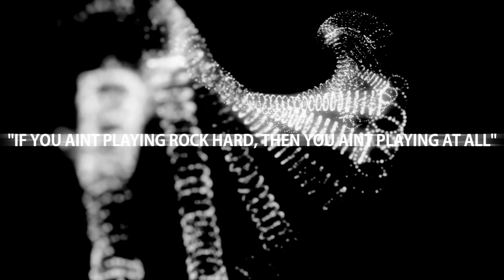Rise of the Tomb Raider XsvGamer Lets Play Part12 Gameplay HD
Additional content was also released, including a new story campaign, a new gameplay hd mode, as well as new outfits and weapons for Lara.